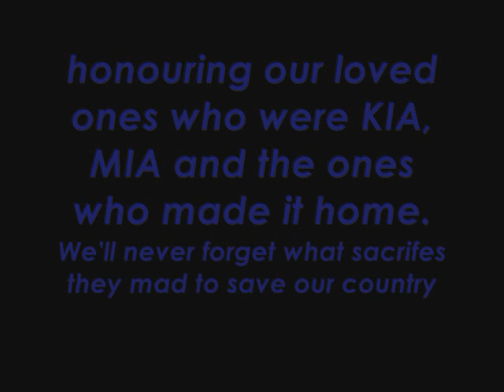Our Heroes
they died for us